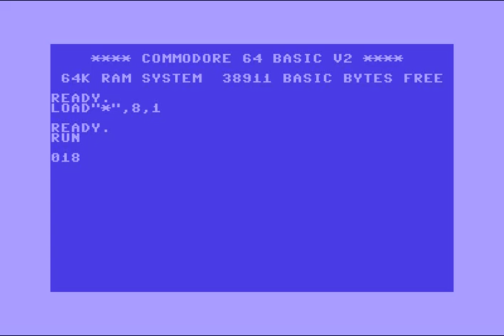Atam By Emarti! one file demo! Commodore 64 (C64)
Atam by Emarti! 9 September 2014! C64 One-File Demo !code,music,graphics,design,text all by Emarti! Commodore 64 (C64)